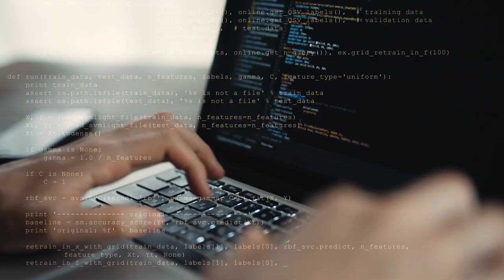Learn how you can become part of the DevNet Class of 2020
IT job roles have changed. Now requiring knowledge and skills with software, automation, Cloud, and DevOps to build and manage today’s programmable networks. Cisco DevNet Certifications are the standard to show the world you have the skills to accelerate digital transformation projects and advance in your career. CCIEs set the gold standard for IT professional certifications and this is your turn to become a legend – a programming legend. Learn how YOU can become part of the DevNet Class of 2020.